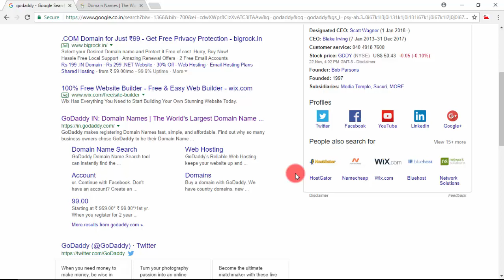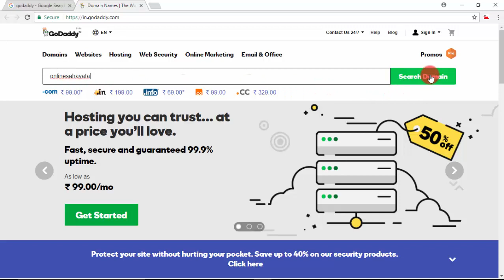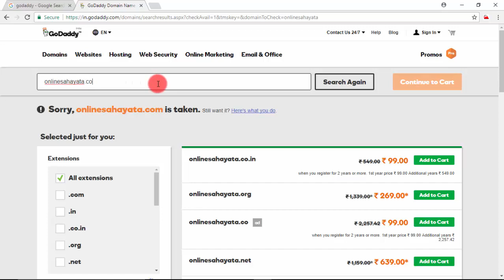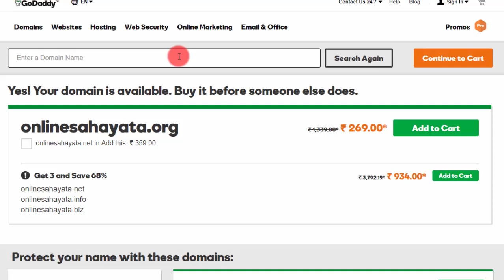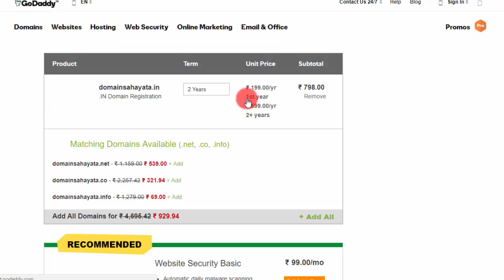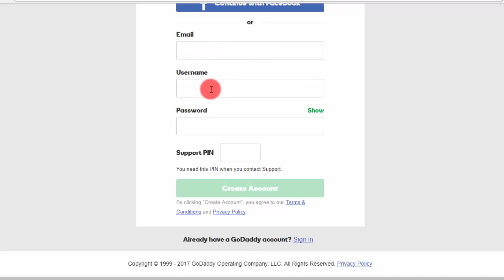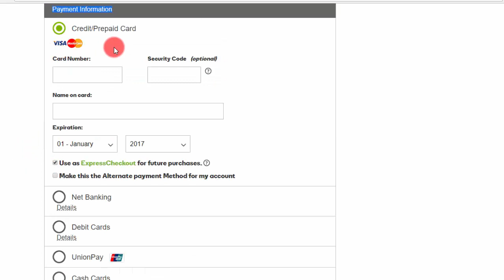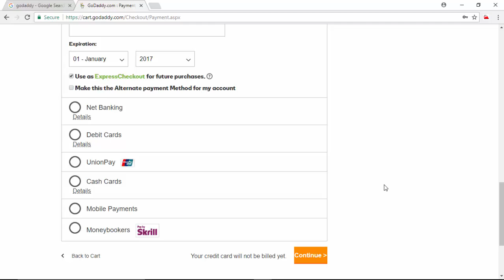How To Buy A Domain Name ?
Domain Name कैसे ख़रीदे ?